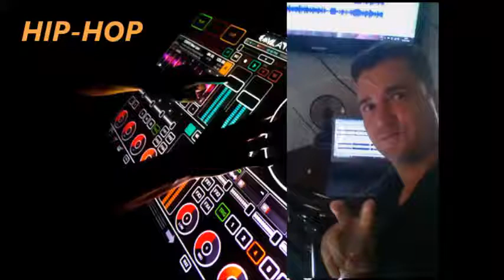HIP-HOP (Remix)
FREESTYLE MIX